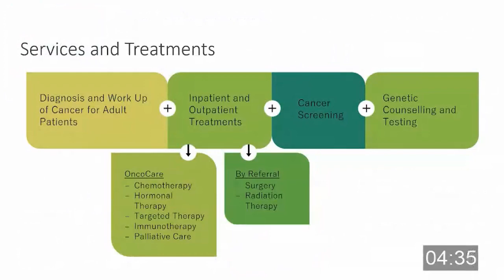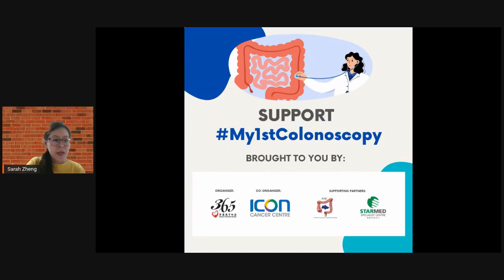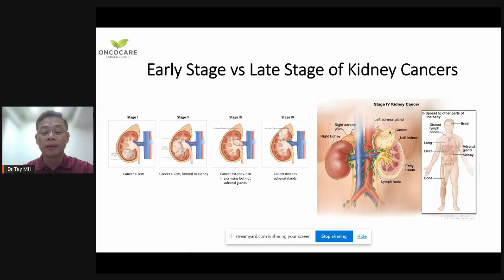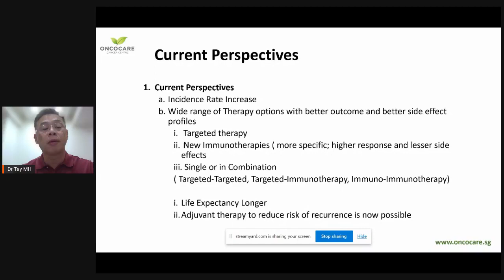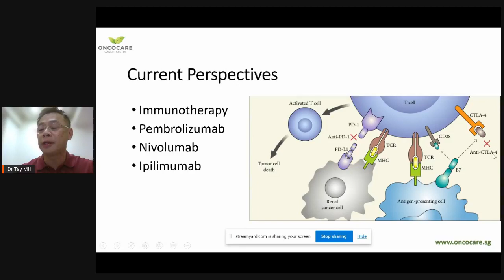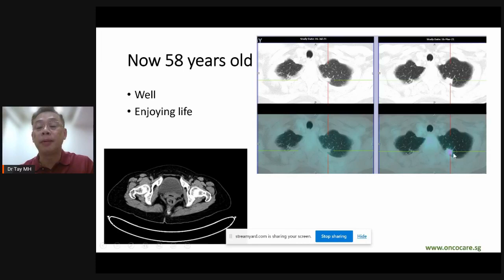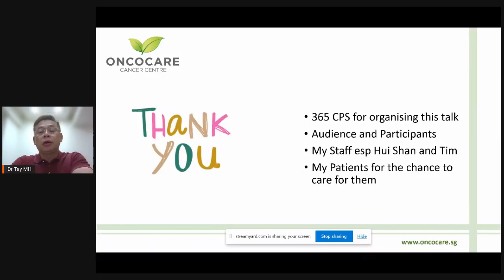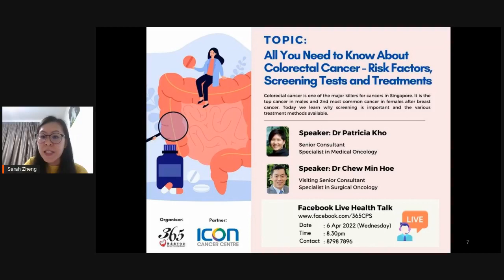Kidney Cancer | Dr Tay Miah Hiang | What Is Now and What Is Next | OncoCare Cancer Centre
OncoCare Cancer Centre hereby disclaims any and all liability to any party for any direct, indirect, implied, punitive, special, incidental or other consequential damages arising directly or indirectly from any use of the Video Content, which is provided as is, and without warranties.